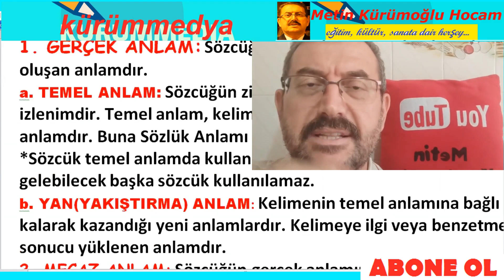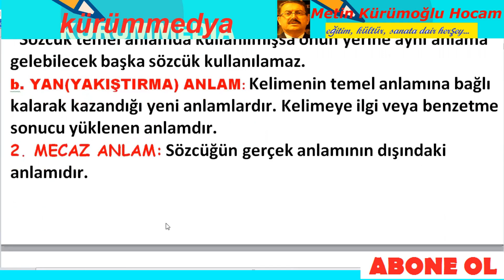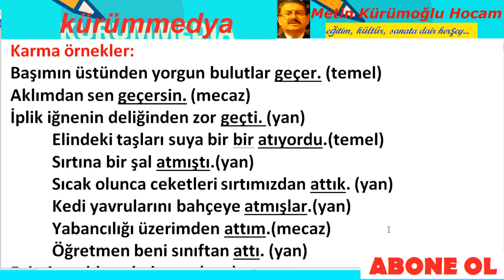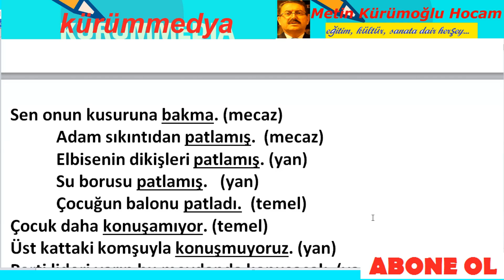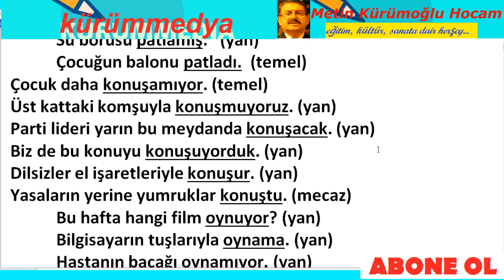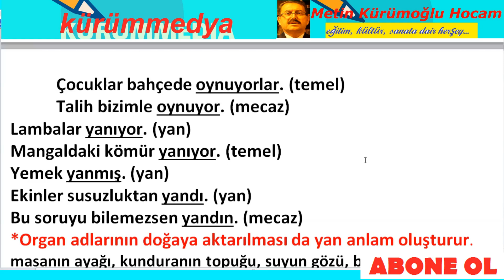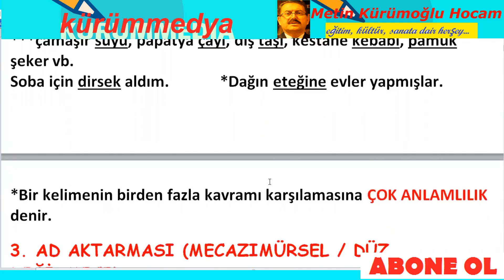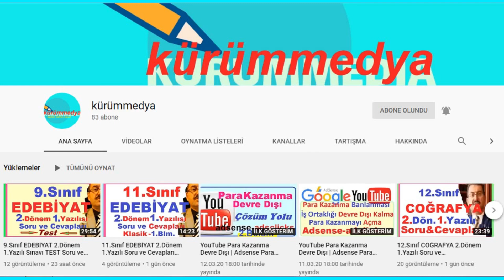TYT TÜRKÇE 2024; TÜRKÇE DERS NOTLARI: GERÇEK ANLAM,YAN VE MECAZ ANLAM; Sözcükte Anlam